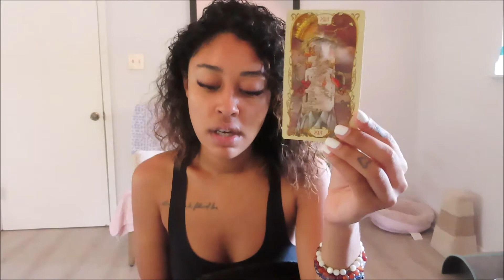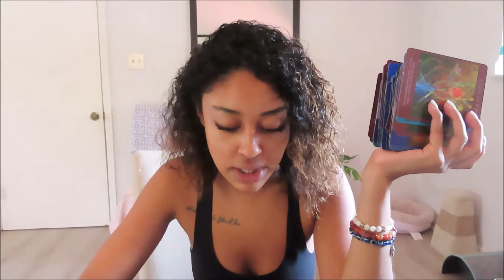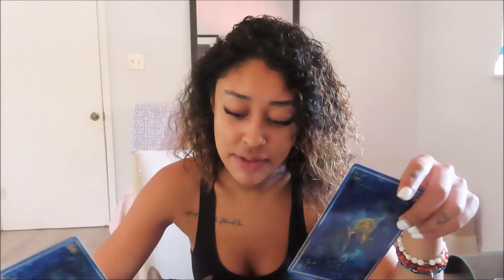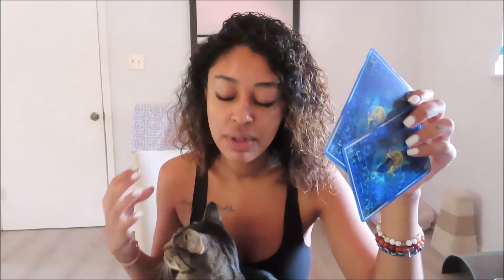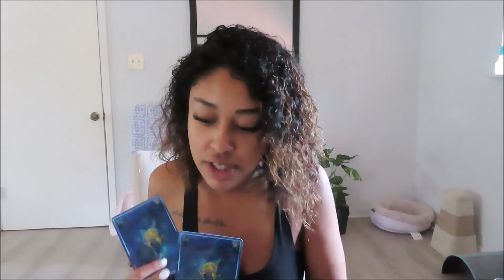leo woah your future is lavish & abundant! *tarot reading*